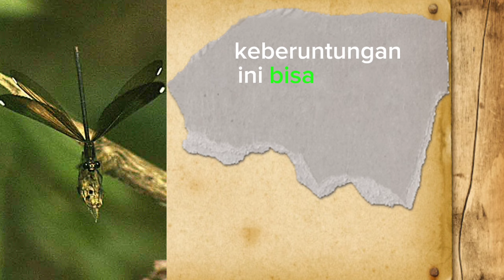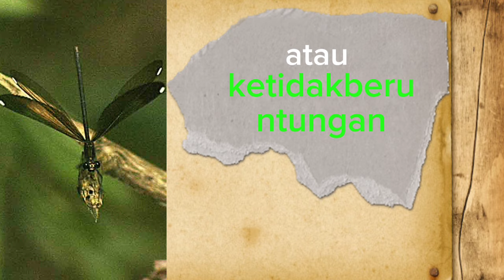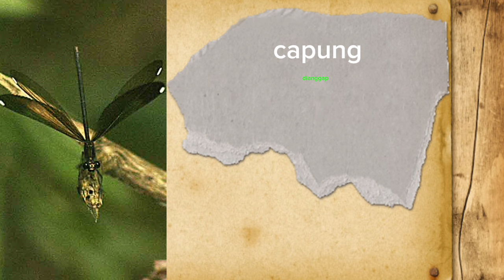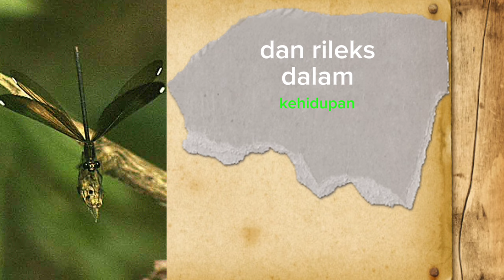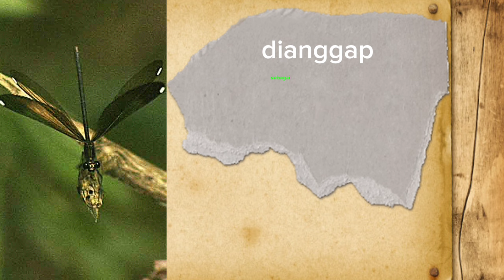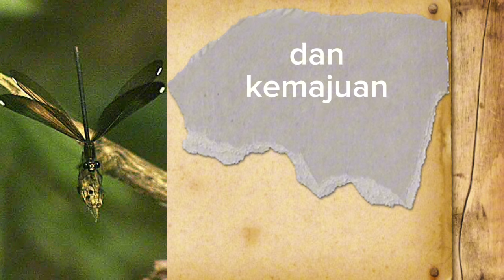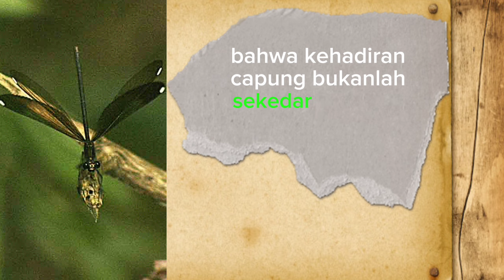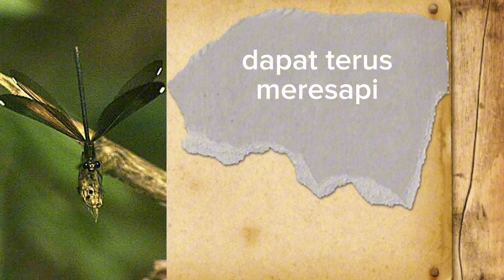MITOS CAPUNG MASUK DALAM RUMAH | Menurut Kepercayaan LELUHUR RAKYAT INDONESIA.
Selamat datang di Channel YouTube BUNGA TIDUR YT. Dalam channel ini, Anda akan menemukan penjelasan yang mendalam mengenai berbagai simbol dan elemen dalam mimpi, serta bagaimana hal terkait dengan keyakinan Islam. Dengan video-video informatif dan berbobot, channel ini membantu pemirsa untuk mendapatkan pemahaman yang lebih baik tentang pesan-pesan yang mungkin terkandung.